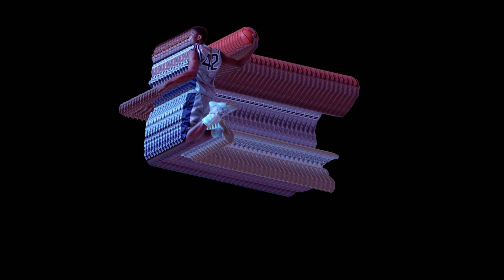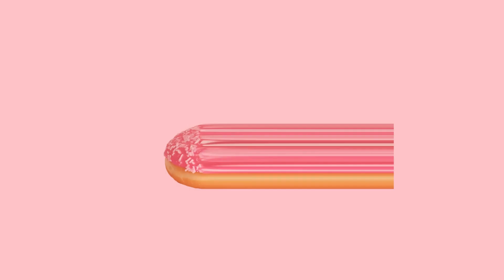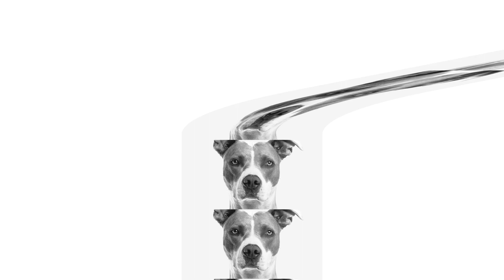Kinetic Photos Pack for After Effects 2023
Kinetic Photos Pack
After Effect – Premiere Pro – PremiumBuilder Extension
AE CC 2019 and above Compatible Project
Premiere Pro CC2021 and above Compatible Project
100 Kinetic Photos Pack
After Effects Project File Included.
PremiumBuilder Extension Tool Included
Resize Compositions (4K,HD,Mobile,Square)
100% After Effects
Loop Animations (6sec)
No plugins required.
Easy Customization
Color Control